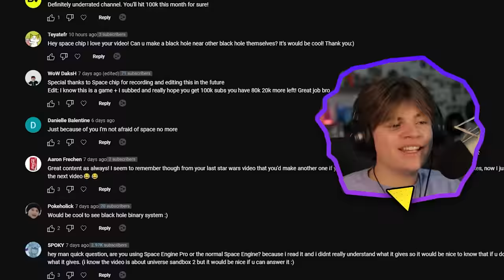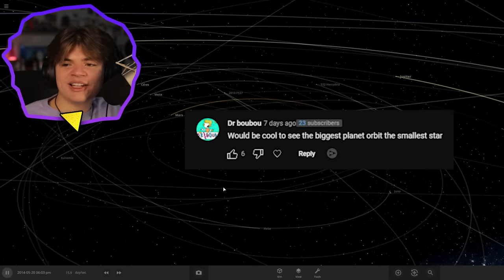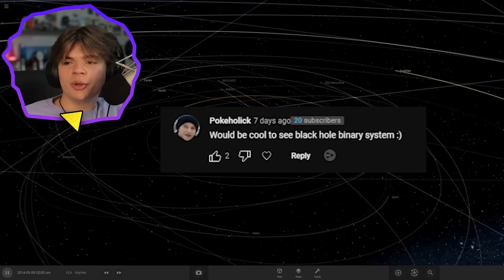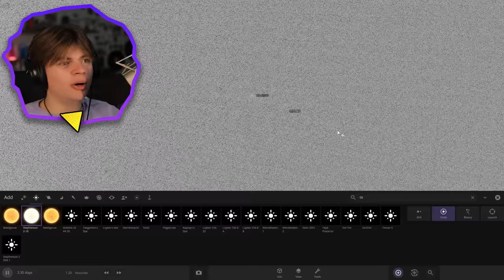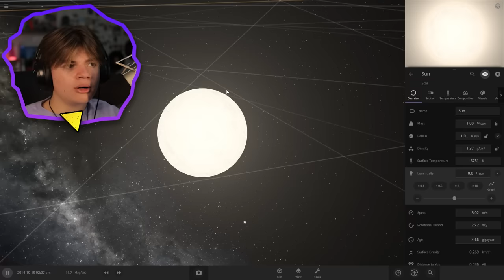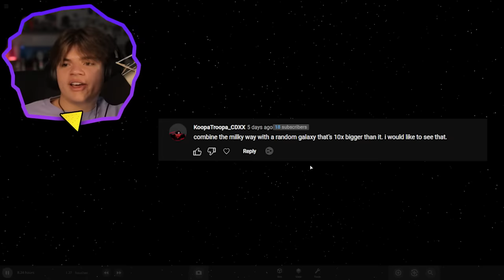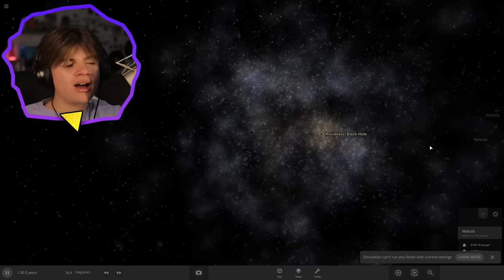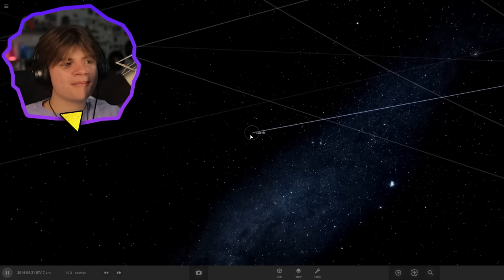I Made The Sun 1000X HOTTER - Universe Sandbox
Original Setup

Gear I Use (I make a small commision on any purchases made through the following links)

In This Universe Sandbox 2 video we are doing more of your guys' suggestions!